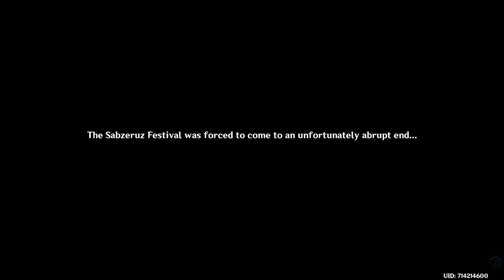Genshin Impact_20220825212012